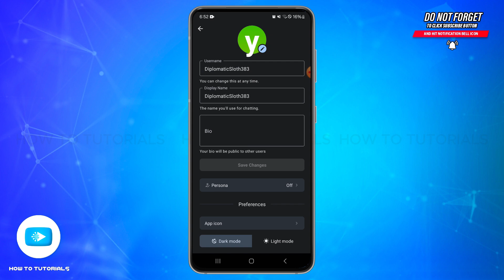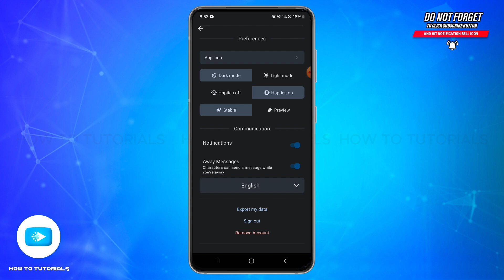How To Export Data In Character AI 2025 | Save Your Character AI Conversations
"How To Export Data In Character AI 2025 | Save Your Character AI Conversations" - A Video Guide by How To Tutorials.

Exporting your data from Character AI allows you to keep a backup of your conversations or move your information to another platform. In this video, we’ll guide you through the simple steps to export your data from Character AI efficiently and securely.